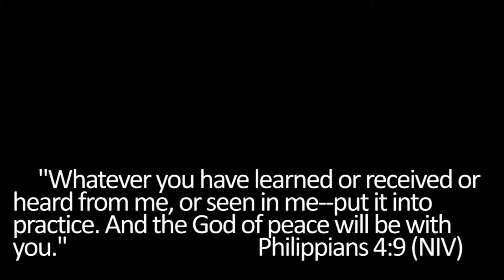Greater Good Heart To Heart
Christ Community is in a sermon series called "We is greater than Me" and this weeks sermon is about greater good: Together we can accomplish a greater good than one can by one's own strength. To lead by example, the pastoral staff put together care kits at Heart to Heart International.